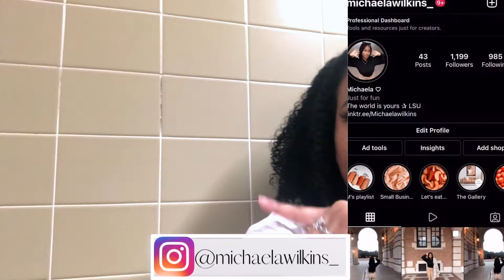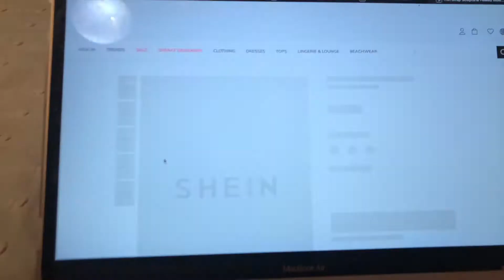Me being a hot girl for a week straight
Hey guyssss! In this week's vlog, I was definitely out and it felt like my pre covid college life for once! I hope yall enjoyed this one and I'll catch yall next week  💕